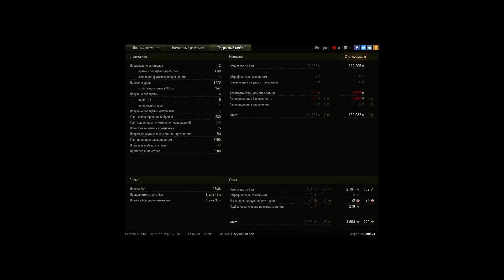58 Mutz t еще и светляк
Игрок: letun24
58 Mutz t еще и светляк